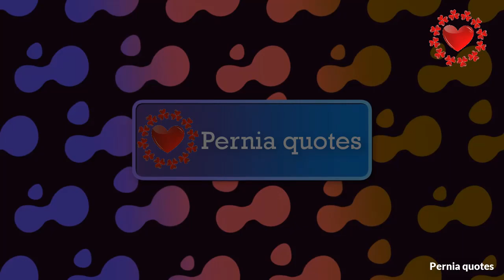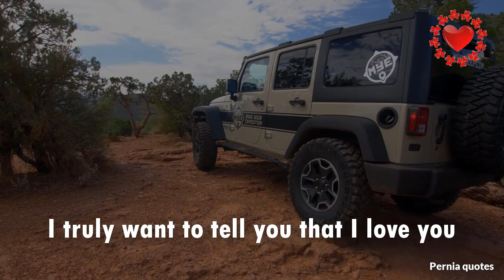A truth of life, yes that's you...